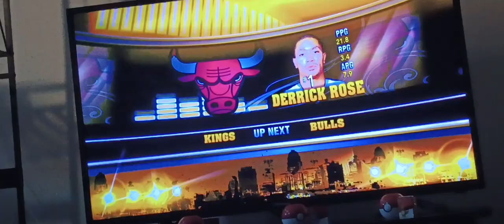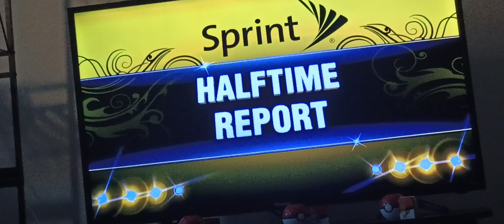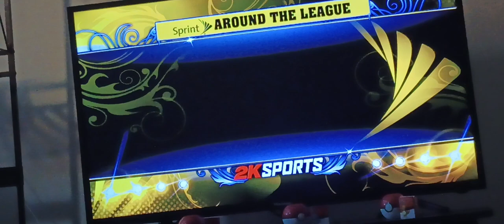NBA2K13 Association Joined Olympics (CHI and SAC)